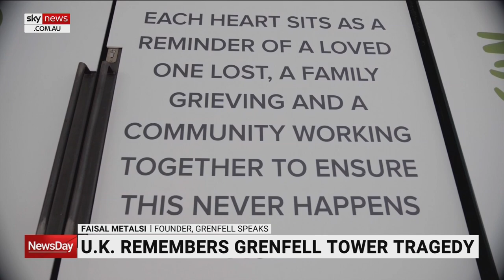London remembers Grenfell Tower tragedy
When Grenfell Towers in West London caught fire five years ago, 72 people lost their lives – but no criminal charges have ever been brought.

Today, thousands of people are marching in a silent walk to demand justice.